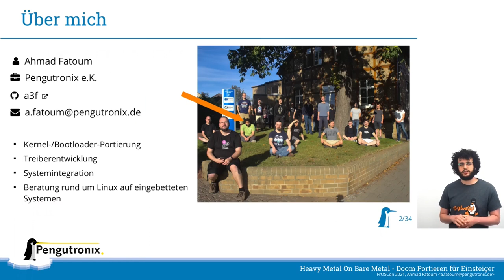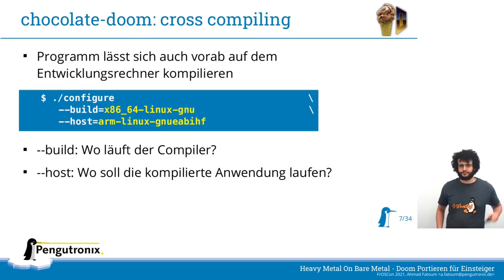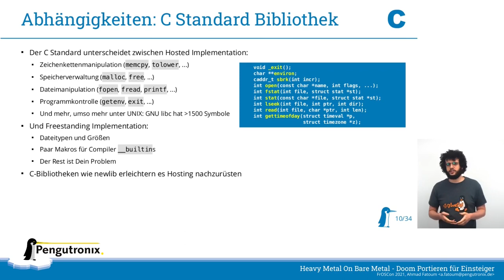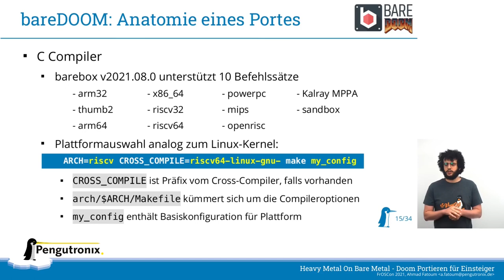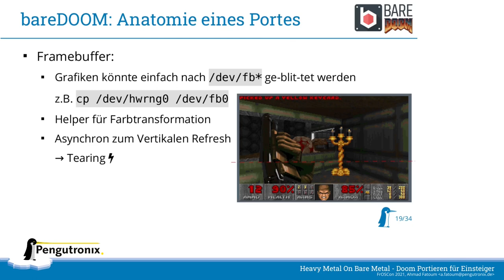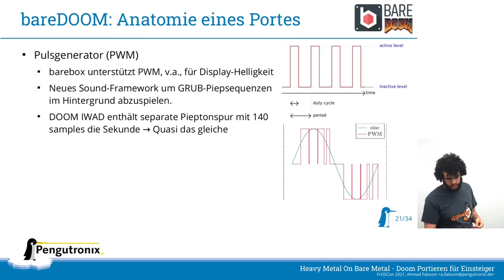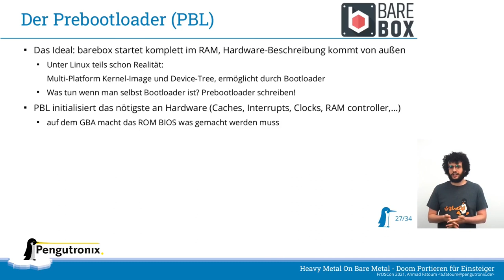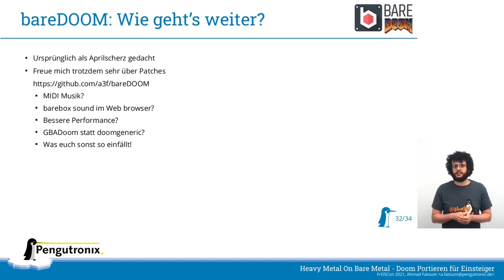2021 - DOOM portieren für Einsteiger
Heavy Metal auf Bare Metal

DOOM als Boot-Splash, Wie, wieso und wie bekomme ich das auf das nächstgelegene Haushaltsgerät.

Von der Videokamera bis zum Schwangerschaftstest: Seit der Veröffentlichung in 1997, haben Hunderte den Quelltext des Spiels auf Hardware aller Art portiert.

Hilfreich dabei ist die in portablem C geschriebene Spiellogik. Was dem DOOM-Portierer die meiste Arbeit bereitet, ist dann das ganze drumherum: andere Grafik- und Audio-
Bibliotheken, unterschiedliche C-Umgebung und wenn es hart auf hart kommt: das Fehlen eines Betriebssystems. Solche DOOM-Ports laufen dann oft ohne jegliche Hilfssoftware direkt auf dem "nackten Metall".

BareDOOM bezweckt gerade solchen DOOM-Ports mehr Struktur zu verpassen. Das Projekt integriert DOOM als interaktiven Bootsplash in den, auf Embedded-Systemen anzutreffenden,
barebox-Bootloader. Damit läuft es schon von Haus aus auf diversen ARM-, MIPS-, RISC-V- und x86-Maschinen.
Durch die Integration mit barebox liefert es ein klare Vorgehensweise, wie man es auf noch mehr Geräten zum Laufen bringen kann.

In seinem Vortrag bespricht Ahmad die Herausforderungen bareDOOM zu portieren, die Integration mit den barebox-Treibern, das Portieren von barebox/bareDOOM auf neue Geräte und ganz generell, wie die Welt vor int main(void) so aussieht.

Um das meiste aus dem Vortrag rauszuholen, empfiehlt sich etwas C- und/oder DOOM-Erfahrung. Letzteres lässt sich hier schon mal aneignen

Ahmad Fatoum